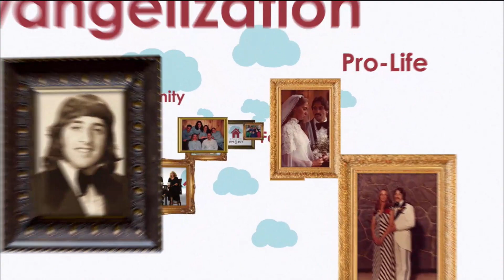At Home with Jim and Joy - 2022-07-20 - Dr. Ed Hogan and Jen Hogan Pt. 1